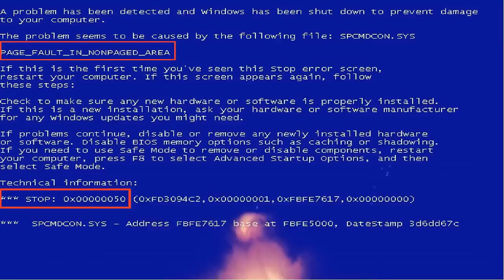Top 5 - Ajudando Canais - Categoria: Vídeos Engraçados!